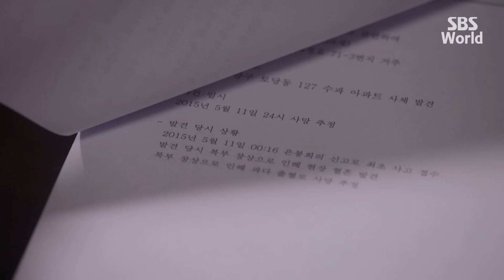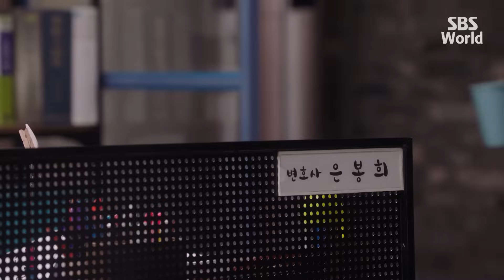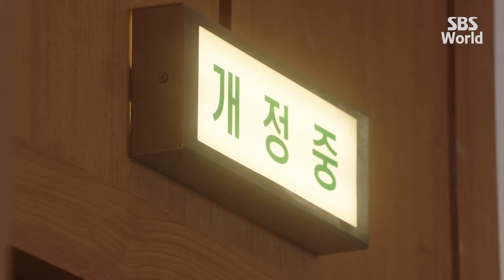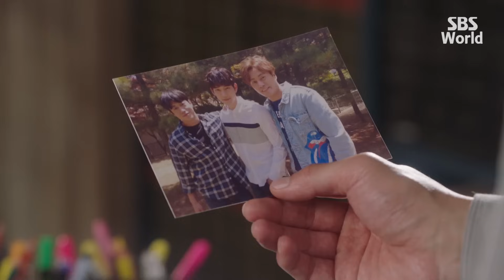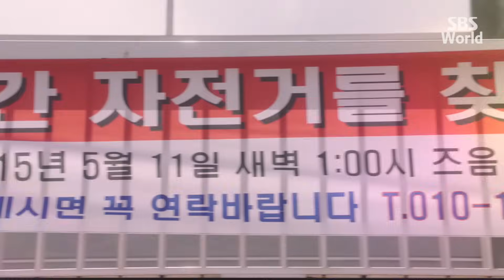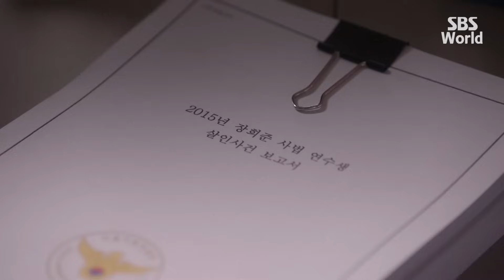[CC/FULL] Love in Trouble EP09 (2/2) | 수상한파트너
Noh Ji-wook (Ji Chang-wook), a prosecutor, and Eun Bong-hee (Nam Ji-hyun), a prosecutor trainee work together on a mysterious case involving a sly psychopath murderer.They find out how deeply connected they are by their past.